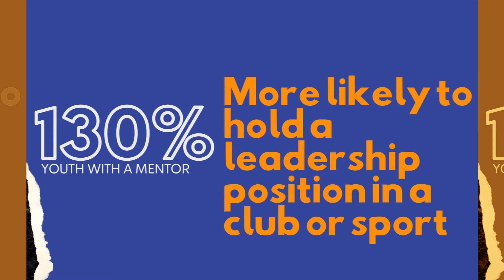Mentor Promo Video